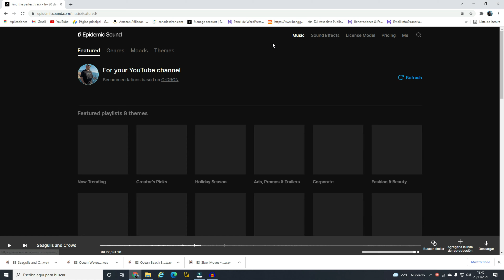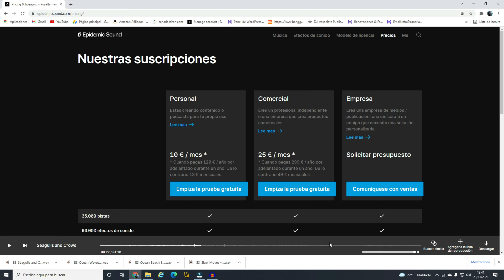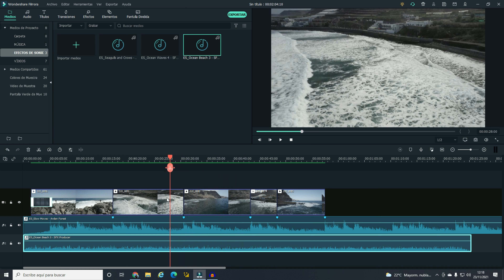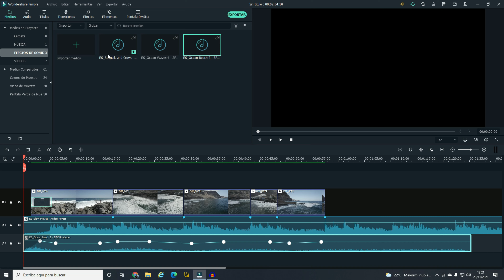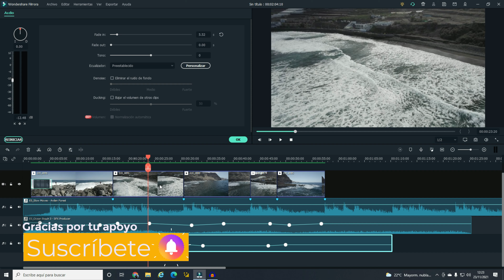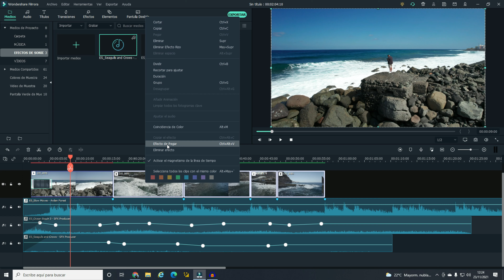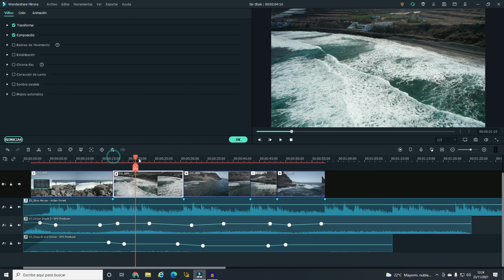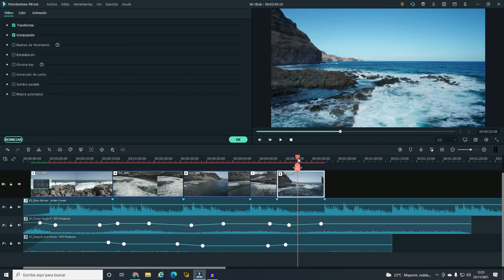Consejos BÁSICOS de [Edición de Vídeo]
▶️Mi página web, donde podrás encontrar mis cursos, artículos para tus drones y muchísimo más:

⏱️Cronología de este tutorial

01:23 Selección de Música y efectos
05:09 Edición del Audio, imágenes y efectos
07:21 Puntos de control en la música
09:27 Montaje de clips de Vídeo
12:44 Mezclado de efectos de sonido
17:25 Colorización de Vídeo
18:55 Resultado final de la edición
19:52 Consejos finales